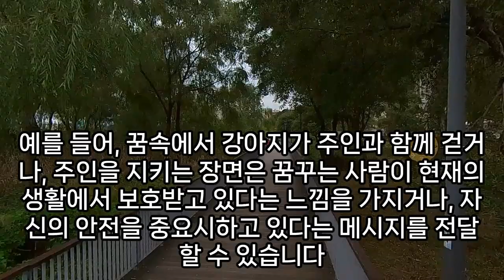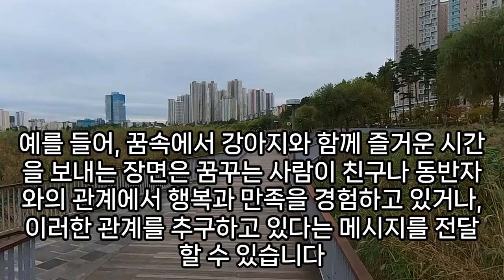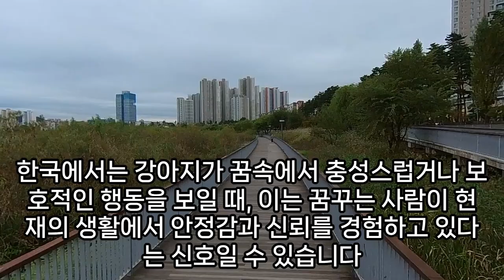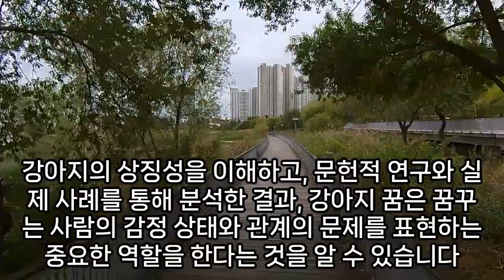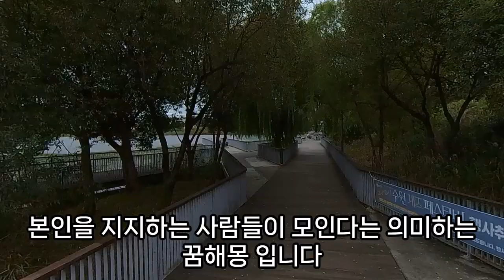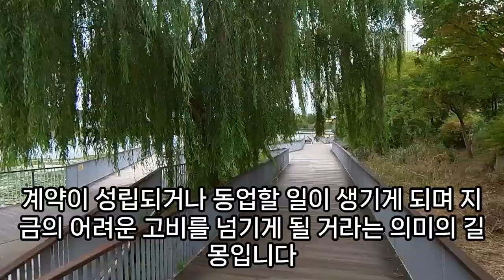강아지 꿈해몽, 돈, 재물, 행운 들어오는 강아지꿈, 결혼, 출산, 태몽 강아지꿈, 강아지 나오는 꿈, 하얀강아지꿈, 강아지와 노는 꿈, 반려견꿈, 강아지꿈 태몽, 예언, 예지몽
쥐와강아지가나오는꿈, 강아지다치는꿈, 새끼강아지잃어버리는꿈, 수많은강아지새끼가덤비는꿈, 강아지를안아보는꿈, 강아지를주워온꿈, 강아지를보는꿈, 강아지추격해서잡는꿈, 새끼강아지꿈해몽, 흰강아지꿈, 강아지이빨빠지는.꿈, 피흘리는강아지꿈, 꿈에강아지들어오는꿈, 꿈해몽강아지잃어버리는, 꿈해몽강아지, 강아지가차에깔리는꿈, 강아지가발을무는꿈, 목잘린강아지꿈해몽, 강아지꿈, 강아지가불에타는꿈, 강아지오줌꿈해몽, 강아지가떨어져다치는꿈, 죽은강아지가꿈에나타난꿈해몽, 강아지가떨어져죽는꿈, 기르던강아지가죽는꿈, 강아지출산꿈, 강아지목잘리는꿈, 하얀강아지가죽는꿈, 새까강아지를손으로죽이는꿈, 갈색강아지꿈, 강아지가머리카락무는꿈, 흰강아지를쓰다듬는꿈, 강아지가집에들어와똥오줌싸는꿈, 강아지목잘리는꿈, 강아지똥꿈해몽, 강아지털깍는꿈, 강아지가오줌을싸는꿈, 하얀강아지가품속으로들어온꿈, 강아지가따라오는꿈, 흰강아지집으로들어오는꿈, 강아지가집으로들어오는꿈, 검은썬글라스낀.검은강아지를안고다니는꿈, 강아지들꿈, 강아지가발을무는꿈, 강아지와노는꿈, 아끼던강아지를끓는물에삶는꿈, 강아지다리가부러지는꿈, 꿈해몽집안에강아지와새들이가득, 큰강아지가안기는꿈, 강아지가피흘리는꿈, 강아지안아주는꿈, 강아지에게우유주는꿈, 강아지이빨빠지는꿈, 갈색개가안기는꿈, 강아지다리다친꿈, 고양이가강아지로변하는꿈, 강아지이빨빠지는꿈, 강아지가출산하는꿈, 새끼강아지꿈, 강아지가물려죽은꿈해몽, 강아지꿈해몽